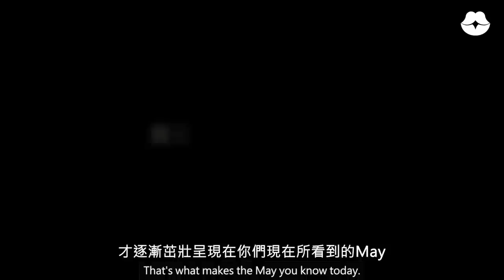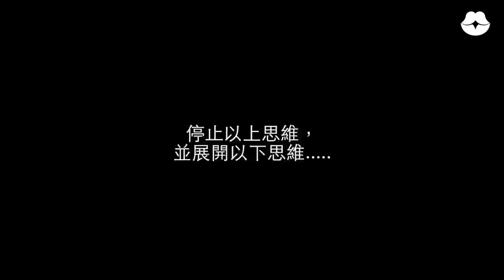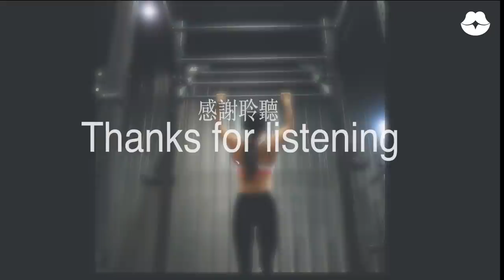不完美的身材教我的事😌花十分鐘修煉妳的心| what I learned from imperfect body (sub)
完美真的存在嗎？當外界對完美體態的定義逐漸形塑.
我們還能從「不完美」中學習到什麼？